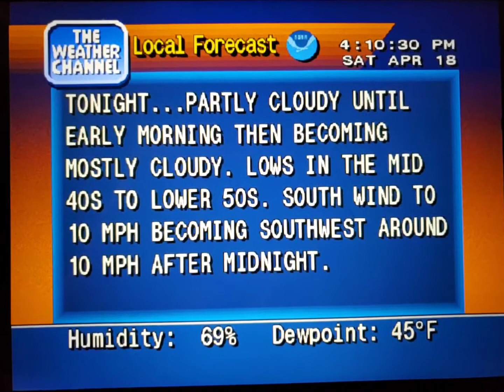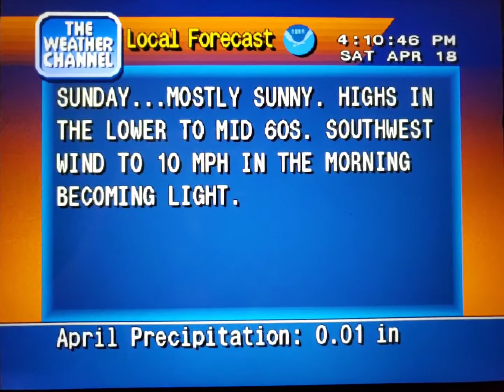WeatherStar 4000 Simulator Apr. 18, 2020 part 2(14)